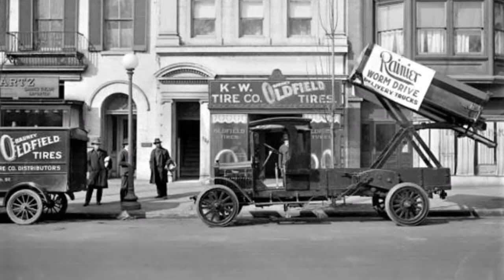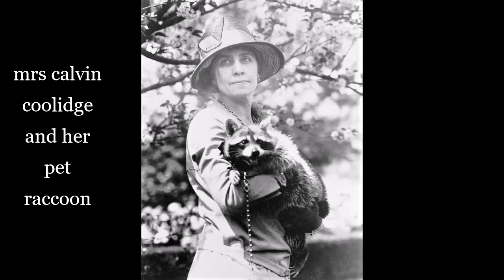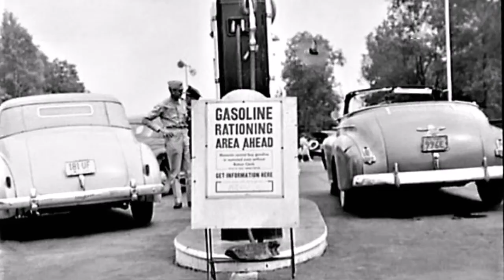Good Old Days Historical Photographs Everyday Life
photos of everyday life ,  most over 100 years ago.. thank you for viewing